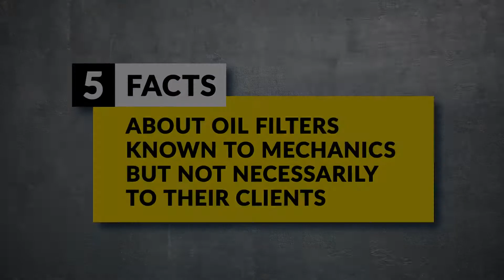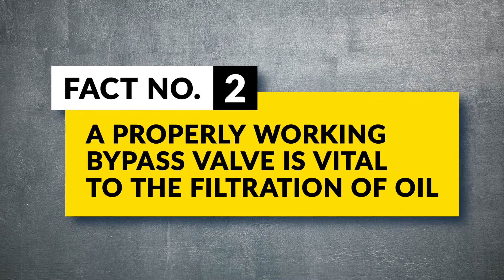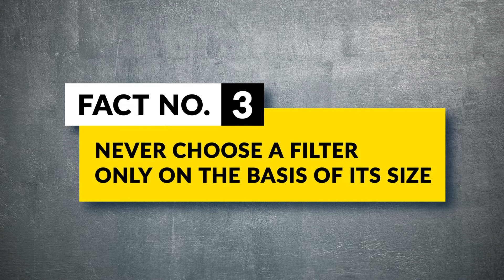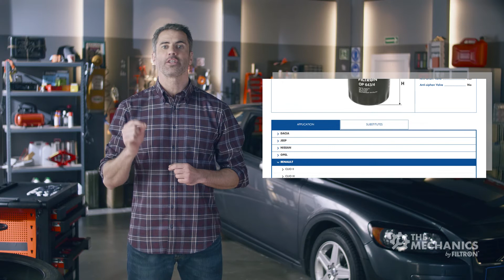5 FACTS ABOUT OIL FILTERS – The Mechanics by FILTRON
Get to know 5 interesting facts about oil filters and find out how the safety valve works or why the stop-watch is not necessary after the filter replacement.